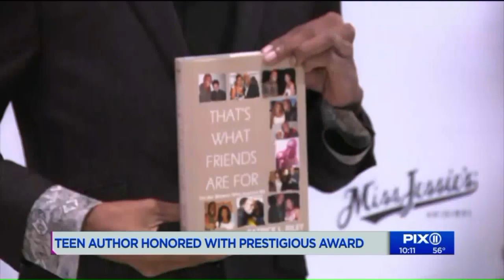'It's awesome what she's trying to do': 14-year-old honored for try to get others to read more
She's only 14 years old from West Orange, New Jersey and to call Marley Dias a powerhouse is such an understatement.